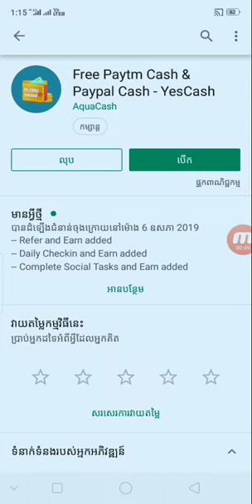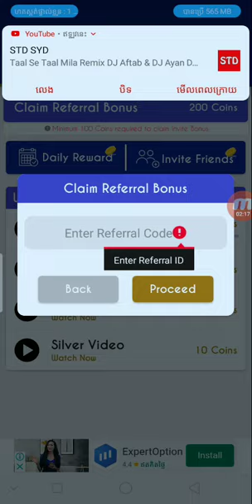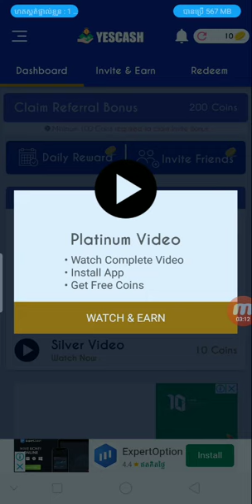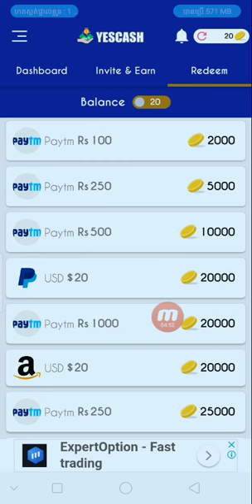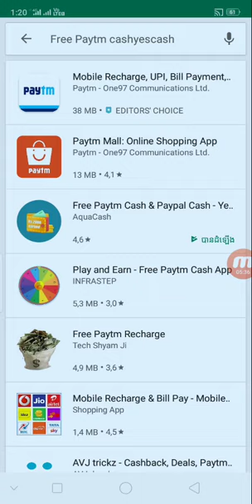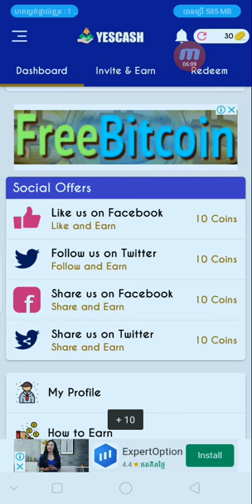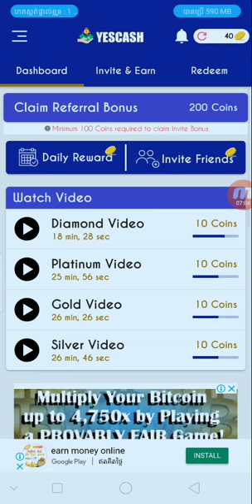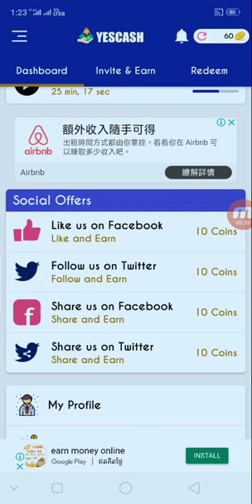របៀបលេងកម្មវិធី YesCash គ្រាន់តែចុចមើលពាណិជ្ជកម្មនិងបានលុយយ៉ាងច្រើន $20 - $500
👉នៅក្នុងវិដេអូនេះ ញុមចង់បង្ហាញរបៀបលេងកម្មវិធី YesCash គ្រាន់តែចុចមើលពាណិជ្ជកម្មនិងបានលុយយ៉ាងច្រើន $20 - $500   ។ KH  Money Online

កូដណែនាំ  W4D86824

      ពុកម៉ែបងប្អូនទាំងអស់គ្នាបាទ  សូមអរគុណ ។

# មើលហើយអនុវត្តតាម !